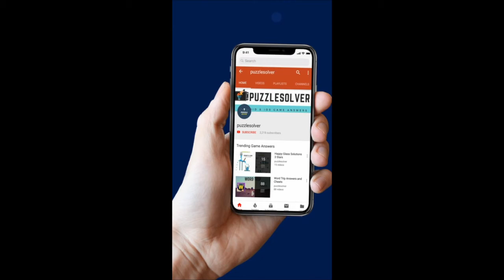Hello Cats Level 162